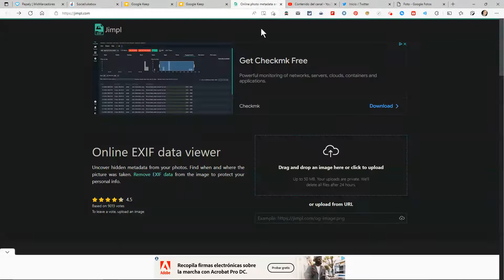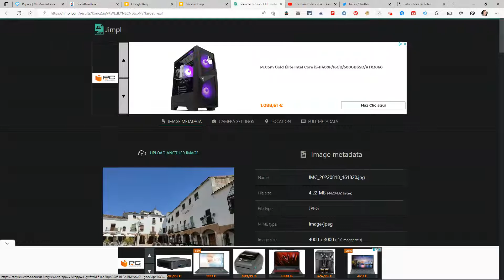Jimpl, cómo VER los METADATOS 👽 ocultos en cualquier foto